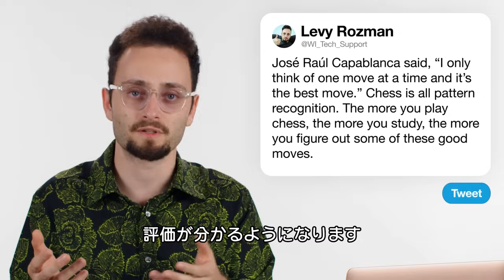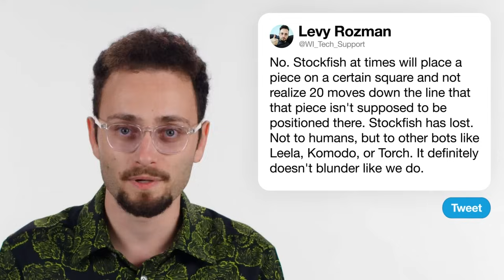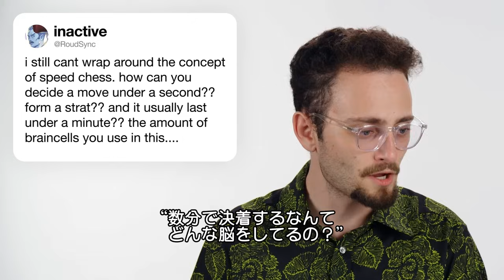チェスの指導者だけど質問ある？ | Tech Support | WIRED Japan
チェス指導者のレヴィ・ロズマンが「Tech Support」（テックサポート）に登場し、ネット上のチェスに関する質問に回答する。